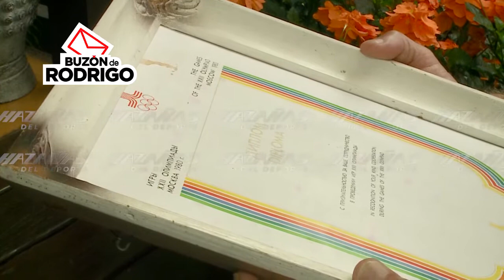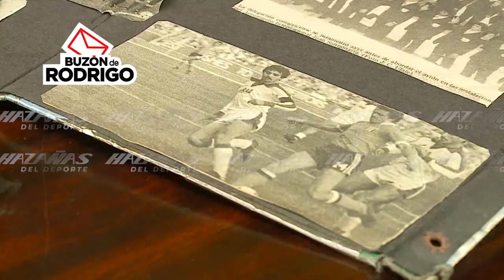Costa Rica viajó sin armas a la Olimpiada de Moscú 1980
Hace 40 años, el fútbol de Costa Rica asistió por primera vez a un certamen de carácter mundial, los XXII Juegos Olímpicos de Moscú 1980. A criterio de uno de sus jugadores, Omar Arroyo, el seleccionado viajó desarmado a la competencia, sin preparación de calidad y nulo en la parte estratégica. El exatacante afirmó que en el debut contra Irak se menospreció al rival. Imágenes: Programa 'Hazañas del Deporte', de Repretel Canal 6.